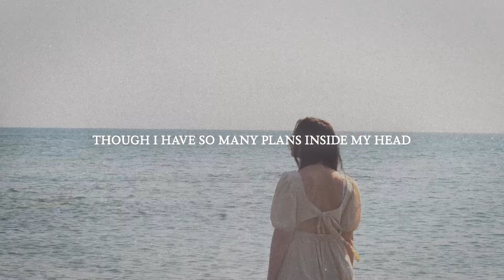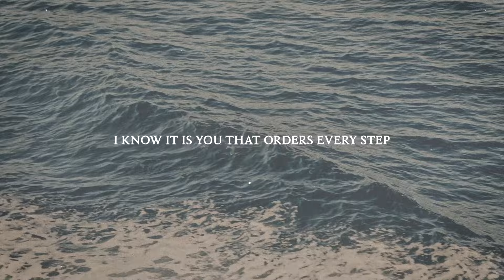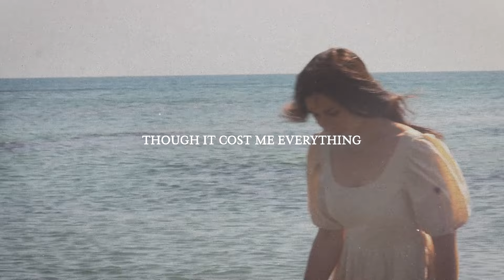Lucy Grimble - Plans (Official Lyric Video)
Official Lyric Video for "Plans" by Lucy Grimble.

Lyrics:
Though I have so many plans inside my head
I know it is you that orders every step
Even though sometimes I think I know what’s best
I will choose to follow you instead

I will choose to trust you
I will choose to listen
I will choose obedience
I will keep my heart pure

Oh I’m gonna put your kingdom first
Though it cost me everything

Written by Lucy Grimble